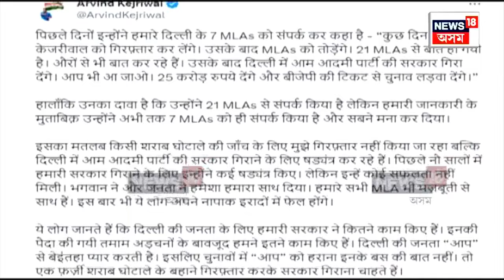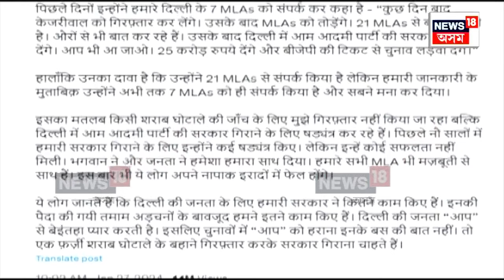AAP Allegation Against BJP | দিল্লীত চৰকাৰ পতনৰ বাবে আপৰ ৭ জন বিধায়কৰ সৈতে যোগাযোগ বিজেপিৰ | N18V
AAP Allegation to BJP | দিল্লীত চৰকাৰ পতনৰ বাবে আপৰ ৭ জন বিধায়কৰ সৈতে যোগাযোগ বিজেপিৰ | N18V